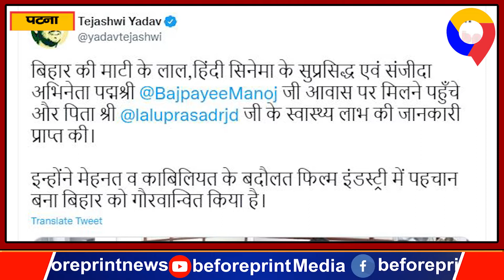Manoj Bajpayee ने की Lalu Yadav और Tejashwi Yadav से मुलाकात, गौशाला का भी किया भ्रमण